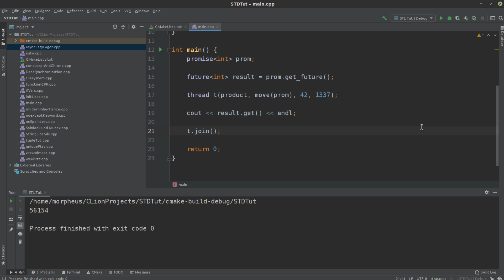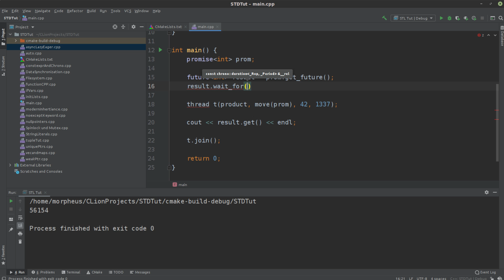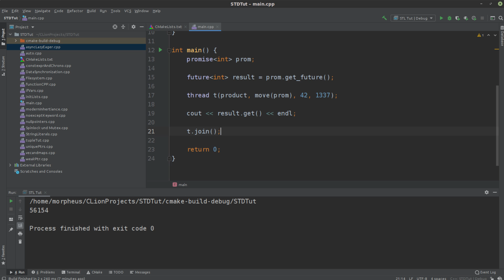Modern C++ - Parallelismus und Concurrency #8 - Futures und Promises